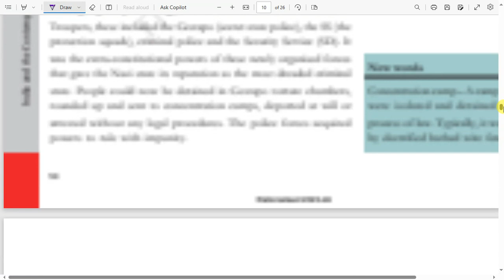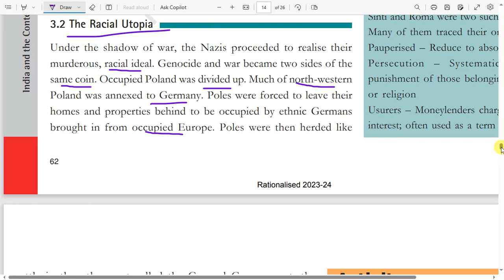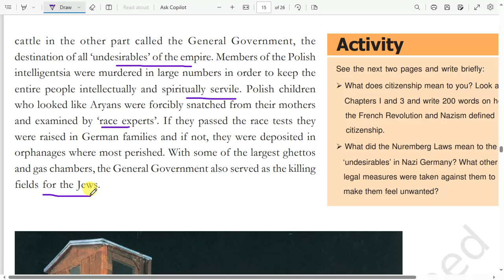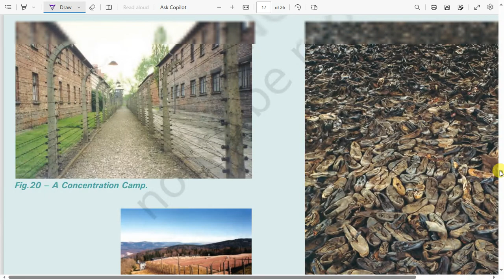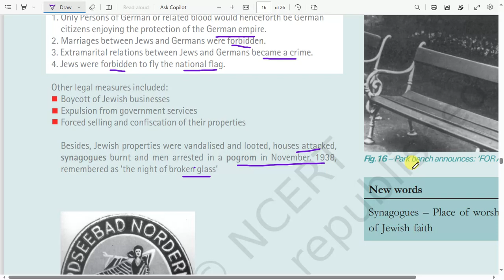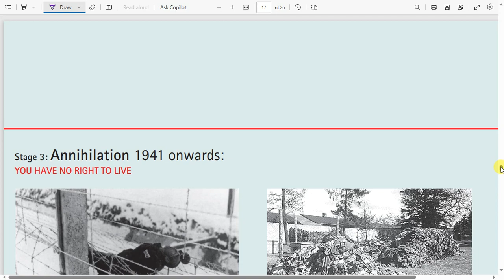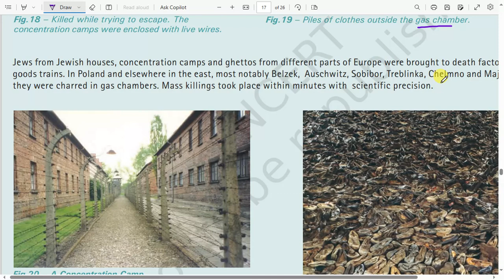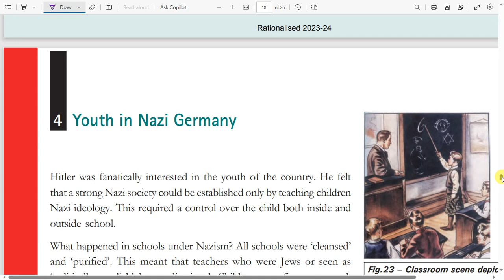class 9 history chapter 3 part 12 Nazism and The Rise of Hitler hindi explation cbcs ncert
chapter wise link in this video
ch predictions were inappropriate?
history class 9 chapter 3 question answer
history class 9 chapter 3 pdf
class 9 history ch 3 notes
class 9 history chapter 3 questions and answers pdf
class 9 history chapter 3 short questions and answers
history chapter 3 class 9 pdf notes
class 9 history chapter 3 important questions and answers
The predictions selected above are:
The Brutality of Nazi Rule: Examining the Holocaust and its Aftermath.
Nazi Propaganda: How Hitler Brainwashed the German People
How Did Hitler Come to Power in Germany? A Complete Analysis